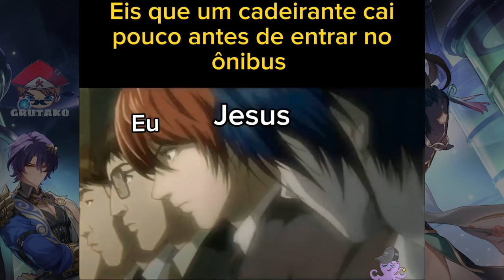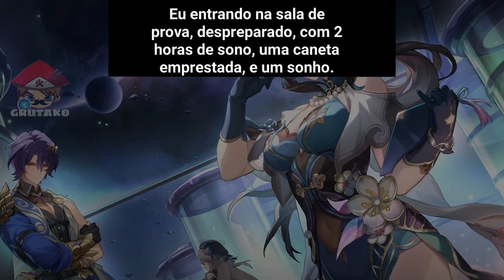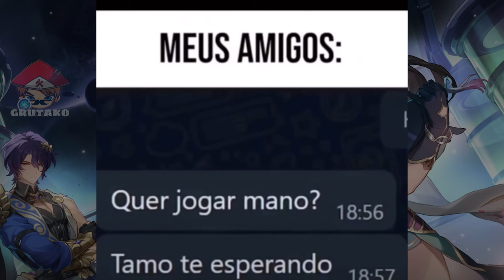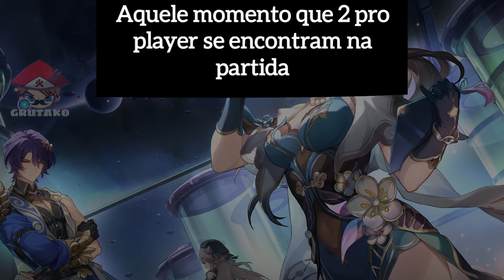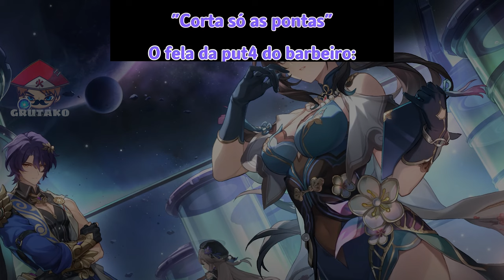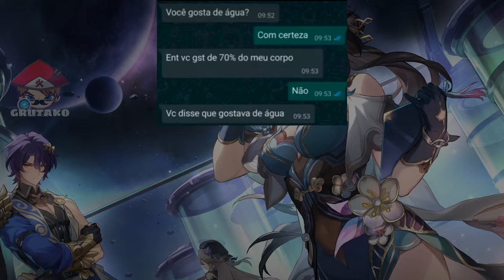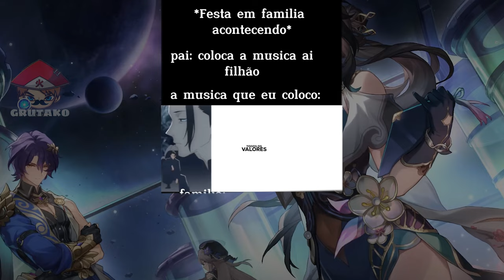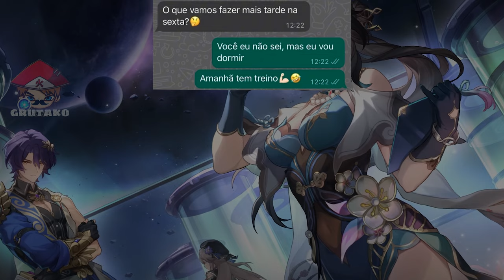MINA DA MINHA ESCOLA... MEMES PARA OTAKUS | Memes em Imagens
📝 OS MELHORES MEMES DE BORUTO TWO BLUE VORTEX! MEMES EM IMAGENS! TEREMOS OS MEMES MAIS ENGRAÇADOS DO UNIVERSO DE NARUTO E BORUTO.